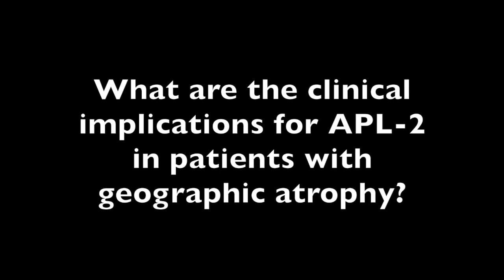Clinical Implications and Surprising Results of the FILLY Trial in Geographic Atrophy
David Brown, MD, shares about the implications of the FILLY trial in geographic atrophy as well as some surprising results.